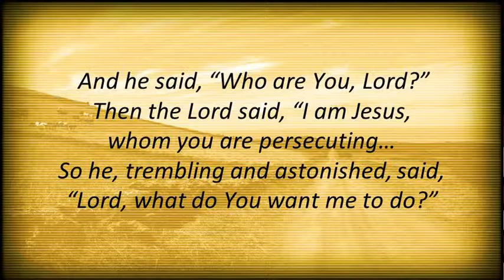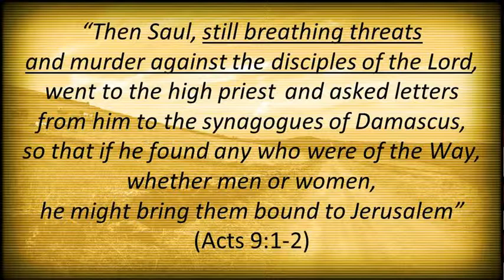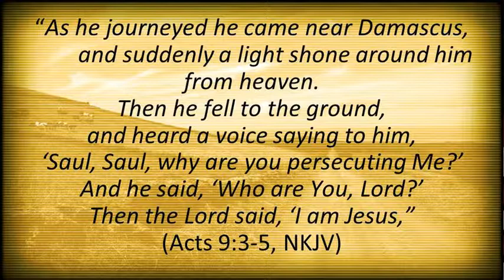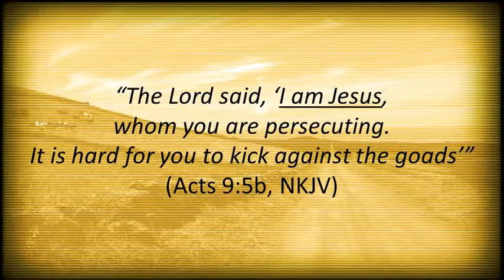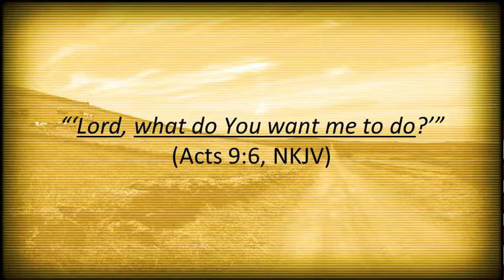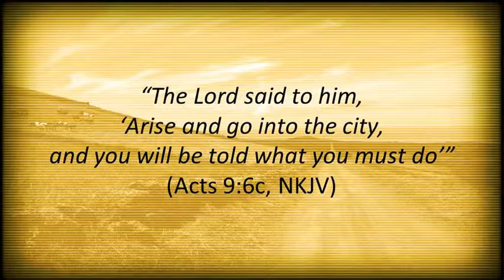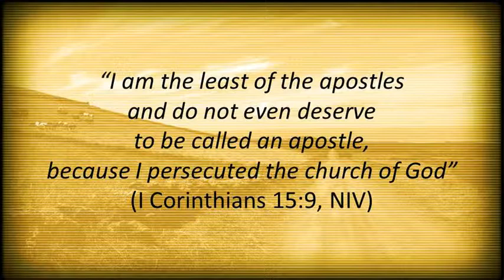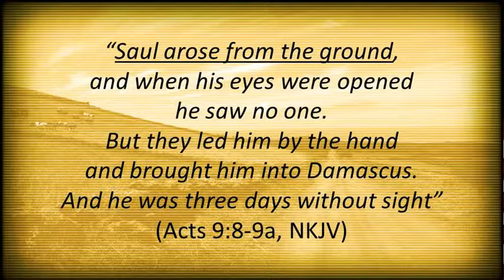The Conversion of Saul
We briefly met Saul earlier in our study of the Book of Acts.  He was involved in the trial and execution of Stephen, one of the first seven Deacons chosen to oversee the widow feeding ministry in the Jerusalem Church.  Luke described Saul's role in Stephen's trial and execution when he wrote, "The witnesses laid down their clothes at the feet of a young man named Saul" (Acts 7:58b, NKJV).  It was customary among first-century Jews that the witness whose testimony was most incriminating and led to the sentence of death by stoning to stand guard over the robes of the other witnesses who actually participated in the stoning.  The fact that "the witnesses laid down their clothes at the feet of...Saul" clearly indicated that it was Saul's testimony that resulted in Stephen's execution.
     Luke then described Saul's behavior during the months immediately following Stephen's execution.  He wrote, "As for Saul, he made havoc of the church, entering every house, and dragging off men and women, committing them to prison" (Acts 8:3, NKJV).  The Greek word translated "made havoc" literally means "to injure or to devastate." The brutality with which Saul attacked the church is illustrated by the meaning of the Greek word translated "dragging off."  It referred to an ancient mariner's tactic of dealing with sailors who were convicted of mutiny during a sea voyage.  Ropes were tied to both their arms and legs.  Then they were thrown over the bow of the ship.   Holding the ropes on either side of the ship, the sailors dragged them along the rough underside of the ship until they resurfaced at the ship's stern.  Much of the skin and surface tissue of their bodies would be lacerated and rubbed away.  Salty sea water would enter the wounds causing excruciating pain before they were finally hauled aboard again.  That was the kind of brutality early Christians faced at the hands of Saul of Tarsus!
     The massive wave of persecution led by Saul forced the vast majority of the believers to flee Jerusalem and take refuge in the villages of Judea and Samaria.  Philip, the guy we studied about during the two previous lessons, was among those who fled.  God used him to ignite a sweeping evangelistic revival in the city of Samaria and then used him to preach Jesus to a man from Ethiopia.  Meanwhile, Saul continued his rampage against the followers of Jesus.  Luke wrote, "Then Saul, still breathing threats and murder against the disciples of the Lord, went to the high priest  and asked letters from him to the synagogues of Damascus, so that if he found any who were of the Way, whether men or women, he might bring them bound to Jerusalem" (Acts 9:1-2).  But suddenly everything changed!